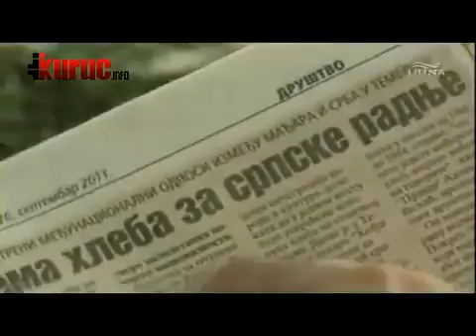Egyre nagyobb a feszültség a magyarok és szerbek között Délv